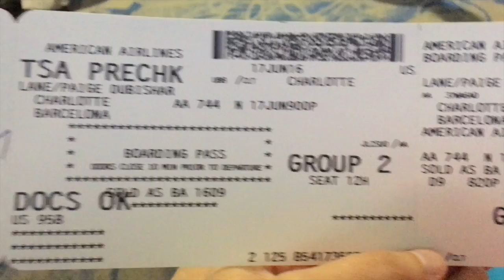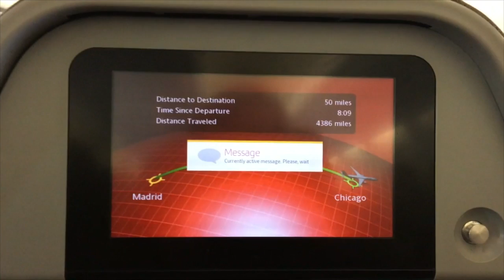The Lanes Visit Spain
The Lane Family's adventures in Barcelona, Seville, Granada, and Madrid.